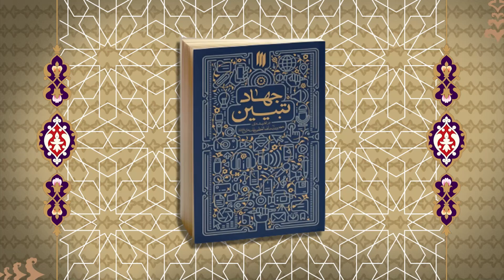معرفی کتاب جهاد تبیین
کتاب «جهاد تبیین» مجموعه سخنرانی‌های حضرت آیت‌الله خامنه‌ای، در موضوع جهاد تبیین است که با تلاش سعید صلح‌میرزایی گردآوری شده است.

تببین از مهم‌ترین وظایف انبیاء و اولیاست. از آن رو که بیان مسائل مختلف و روشنگری باعث رشد آدمیان می‌شود. قرآن کریم با اینکه بیان است و مبین اما باز رسول‌خدا مکلف است تا آن‌را با لسان خود تبیین کند و این نشان از اهمیت موضوع تبیین دارد.

در نهضت‌های معاصر هم نقش تبیین و روشنگری واضح است. حضرت امام خمینی(ره) بدون سلاح و فقط با جهاد در امر تبیین، توانستند رژیم تا دندان مسلح طاغوت را سرنگون کنند.

رهبر معظم انقلاب نیز کل زندگی خود را صرف مبارزه و تبیین نموده‌اند و بارها در مقام رهبری در ادوار حساس جامعه مانند فتنه‌ها، با تبیین مناسب مسائل، جامعه را نجات داده‌اند. ایشان در سال‌های اخیر با توجه به شرایط خاص به وجود آمده، فرمان جهاد تببین را صادر نموده اند و این اثر هم پیرو همین امر نگاشته شده است.

کتاب جهاد تبیین شامل پنج فصل است، در فصل نخست به کلیات بحث از جمله تعریف جهاد و تبیین و اثرات آن می‌پردازند. در فصل دوم بحث الزامات جهاد تبیین مطرح است، بایدها و نبایدها. فصل سوم مربوط به روشهای لازم از زبان معظم‌له است.در فصل چهارم به بیش از سی مورد از موضوعاتی اشاره شده که در بیانات رهبر معظم انقلاب مورد انتظار است که جهادگران مورد توجه قرار دهند. در فصل انتهایی به وظایف اقشار و نهادهای مختلف در این زمینه اشاره می‌نماید.